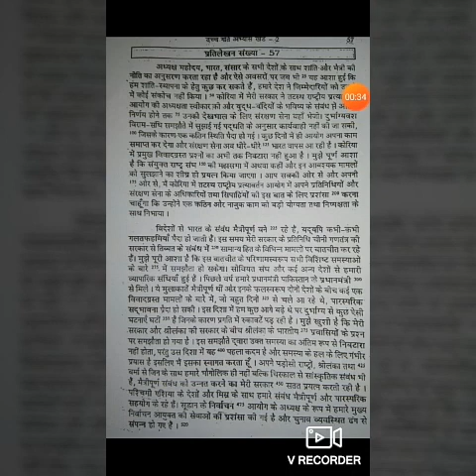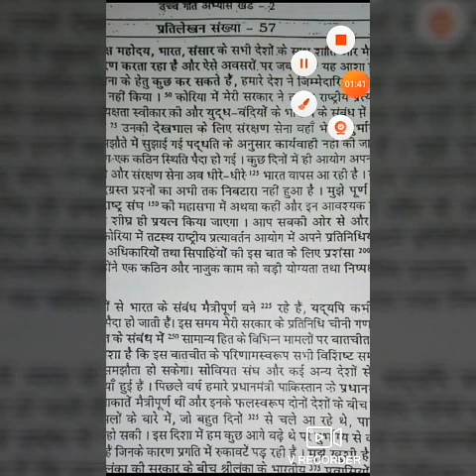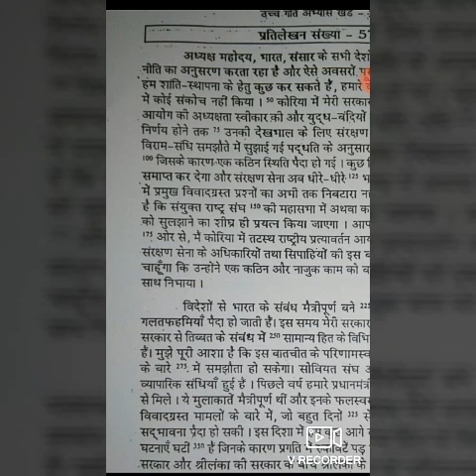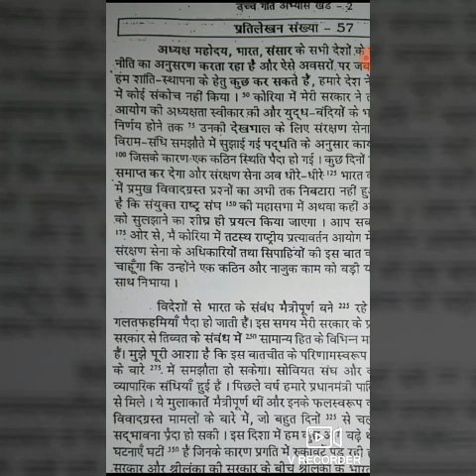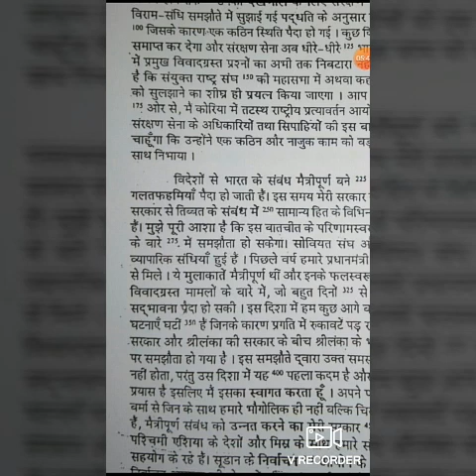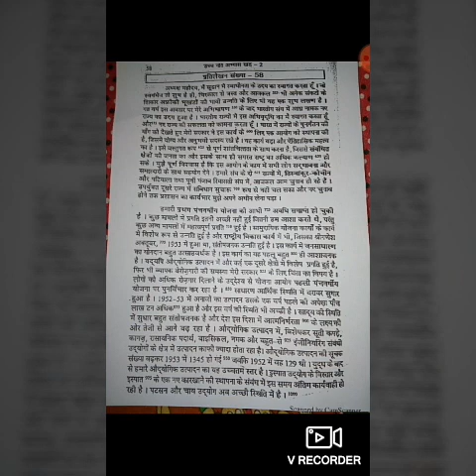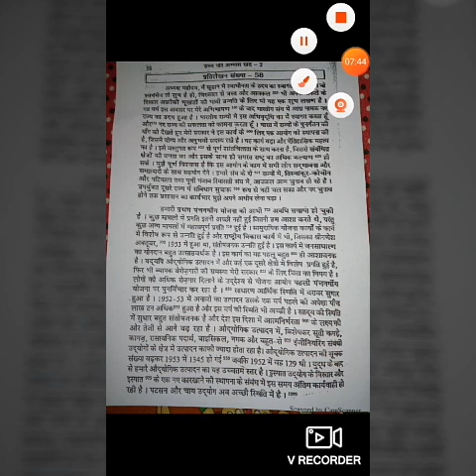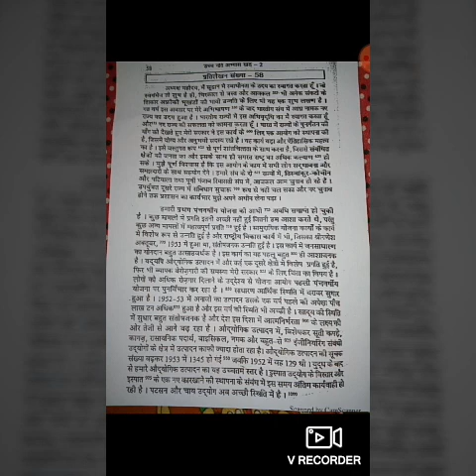Uch_gati_aabhyas_khand2_no_57,58#100wpm#ssc#uksssc#upsssc#dsssb#stenohelppp#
दोस्तो सभी के येही प्रश्न होंगे ,स्पीड नही बढ़ रही क्या करूँ?गलतियां बहुत है, मेरी प्रणाली ही खराब है।
Must watch all hindi english stenographer to improve your speed

Stenohelppp
Dosto hmne telegram m bhi group bnaya h q ki nye dosto ko pdf hi mil pati jise vo telegram se purani bhi le sakte h